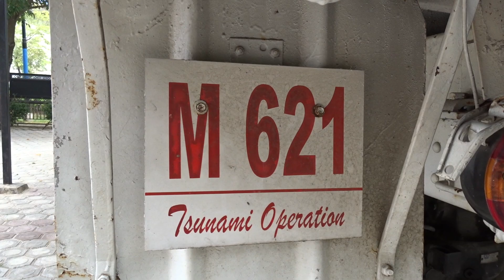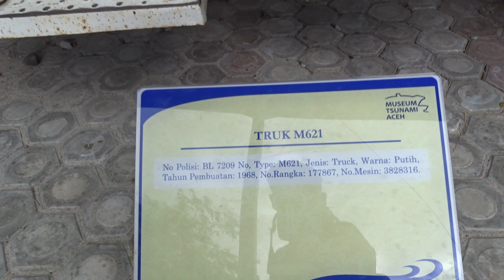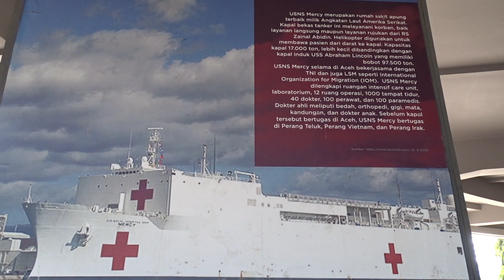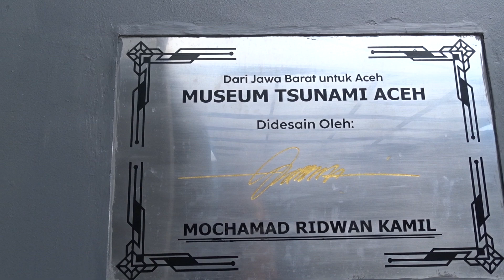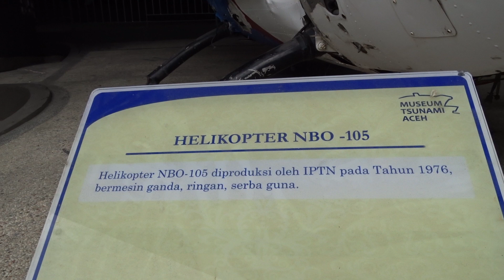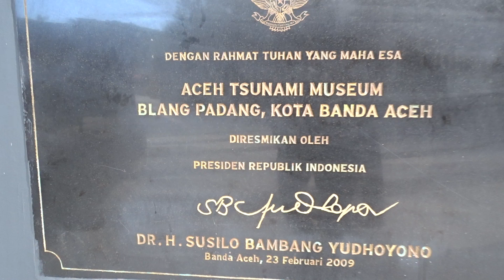Walking Tour, HELIKOPTER POLISI KENA TSUNAMI, jalan - jalan Virtual ke Museum Tsunami Aceh Ep. 1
Museum Tsunami Aceh (Aksara Jawoë: موسيوم سونامي اچيه) adalah sebuah museum di Banda Aceh yang dirancang sebagai monumen simbolis untuk bencana gempa bumi dan tsunami Samudra Hindia 2004 sekaligus pusat pendidikan bencana dan tempat perlindungan darurat andai tsunami terjadi lagi.